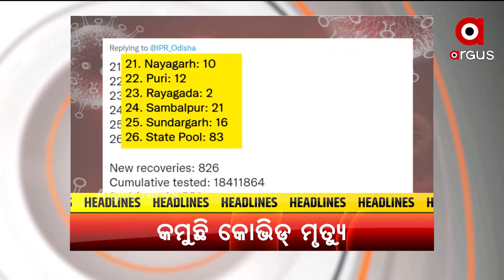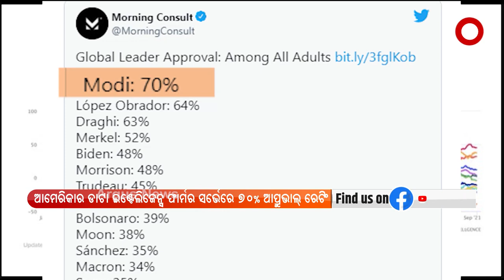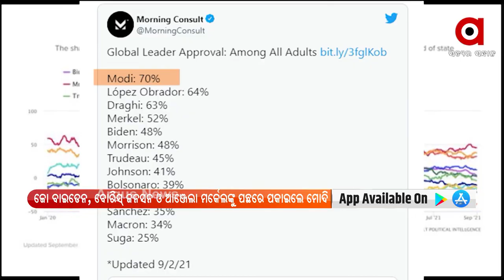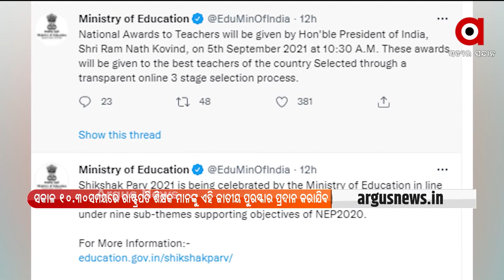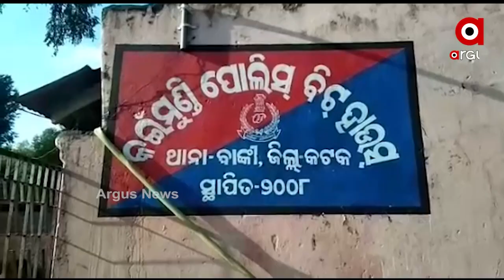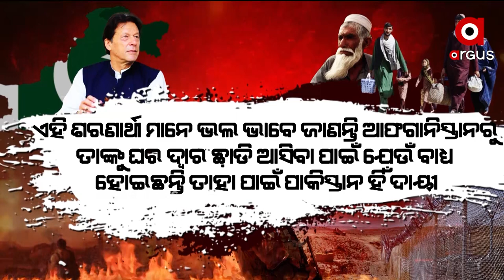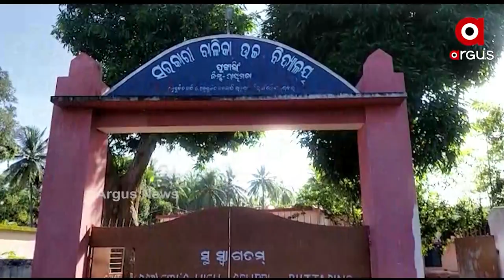10 AM ARGUS UPDATE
10 AM ARGUS UPDATE